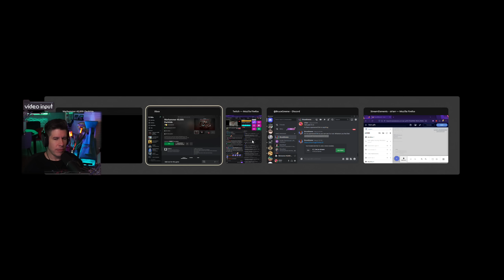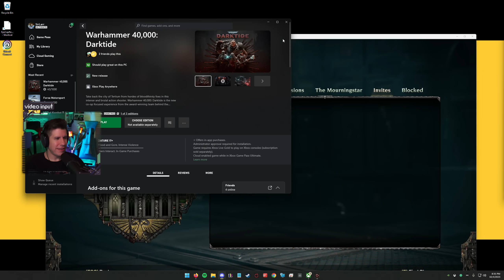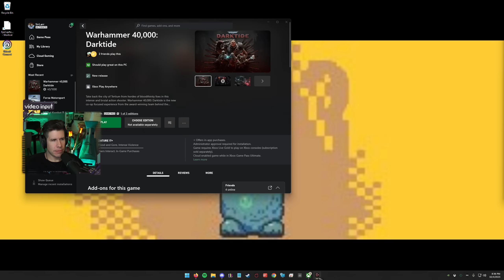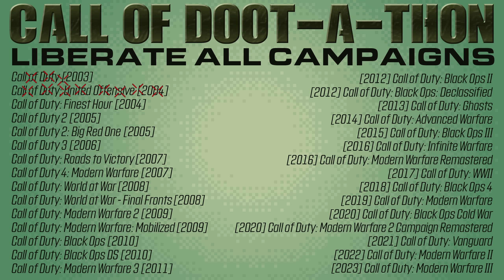Skoint'd | Warhammer 40K: Darktide Gameplay /w Bruce & Jacob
Platform: PC